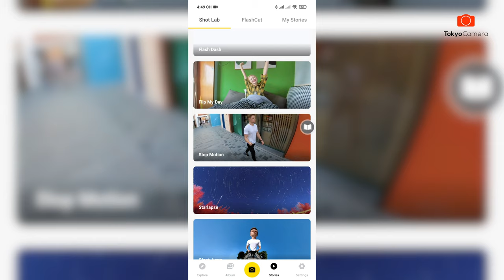Flip My Day - Hướng Dẫn Sáng Tạo Intro Chất Như Nước Cất | Tokyo Camera